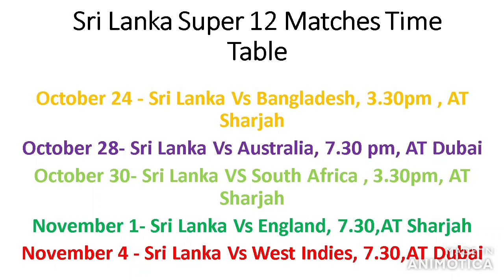ශ්‍රී ලංකා කණ්ඩායම සුපිරි 12 දෙනාගේ වටයේ ක්‍රීඩා කරන දැවැන්ත කණ්ඩායම් සහ එම තරඟ ආරම්භ වන වේලාවන්.